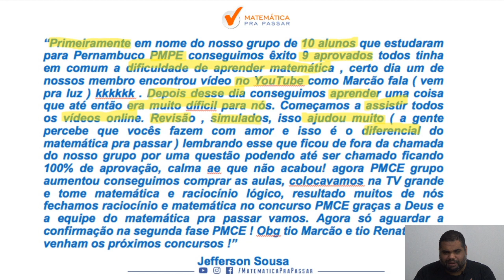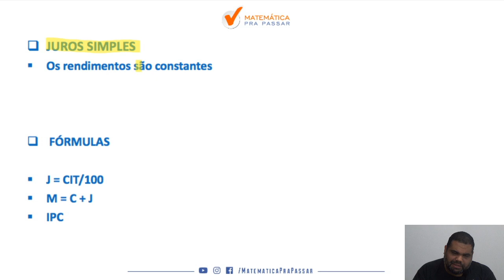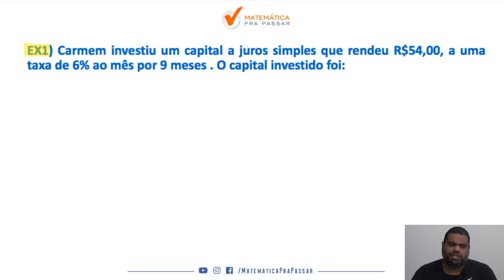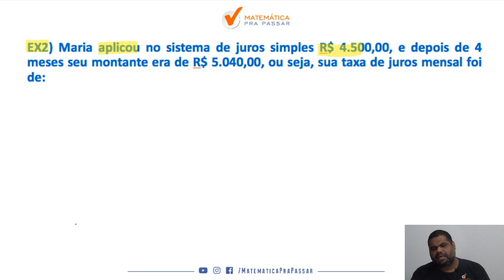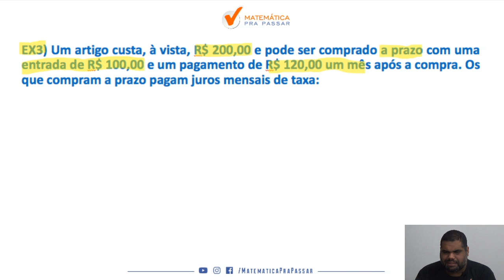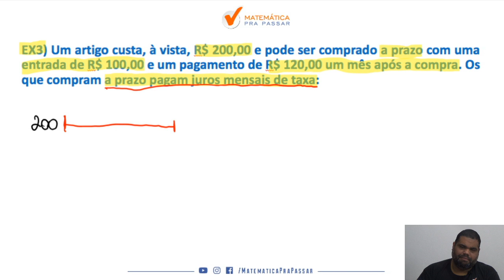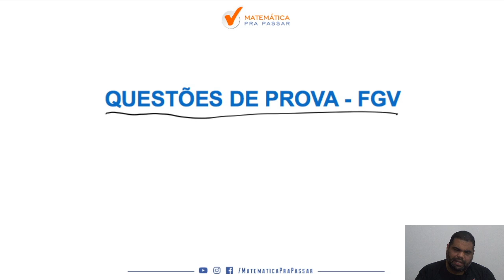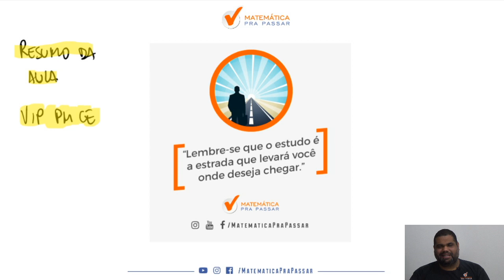Matemática Financeira para PM CE | O que Ninguém Fala sobre Juros Simples da Banca FGV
Você não sabe juros simples para PM CE?

Quando vê um problema de juros simples começa a tremer?

Então você precisa aprender com esse vídeo onde nosso professor, Marcão, mostra todos os segredos para Aprender juros simples para PM CE.

Você terá um passo a passo para aprender juros simples para PM CE em poucos passos e nunca mais errar nenhuma questão.

Agora basta dar o play no vídeo e aprender  com o Método MPP os segredos do juros simples no PM CE.

🔴  Playlists para você Aprender Matemática e Raciocínio Lógico para a PM CE.